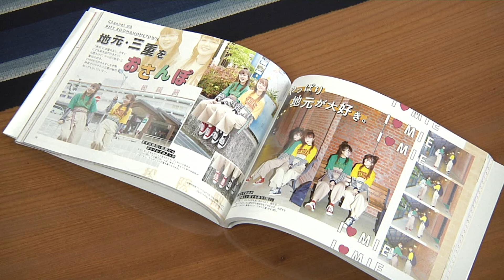松阪市行政情報番組VOL.1203 人気双子モデル・りかりこが表敬訪問